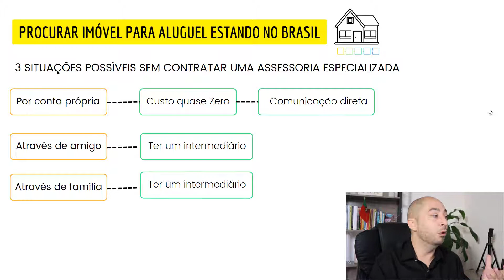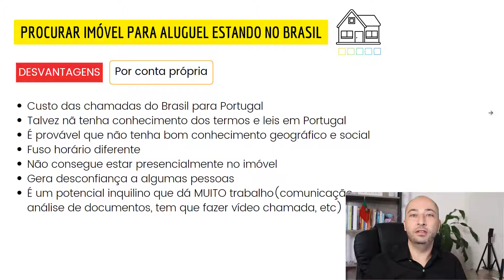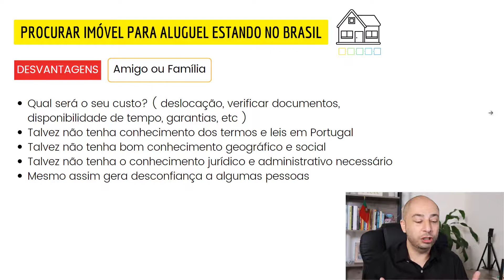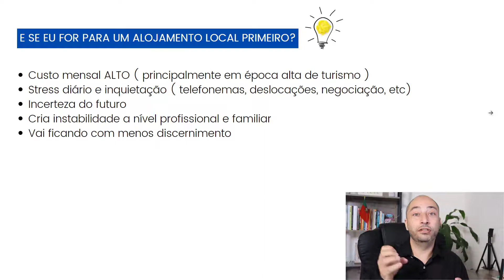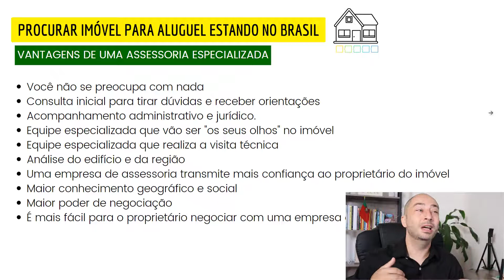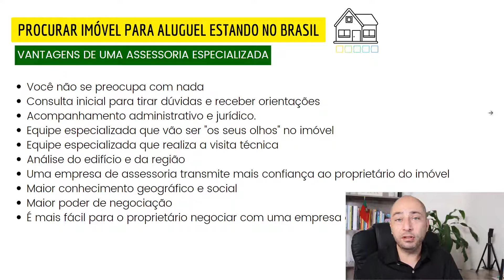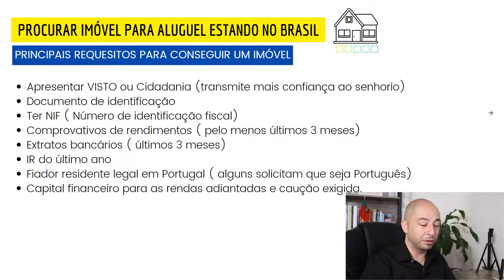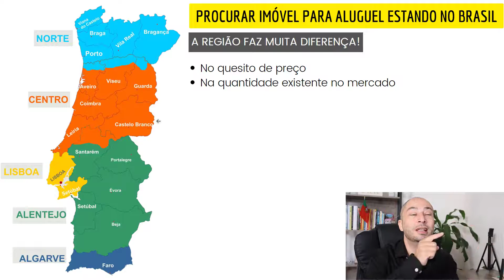DIFICULDADE NO ALUGUEL EM PORTUGAL | EP134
Neste vídeo vamos abordar o mercado de arrendamento ( aluguel) em Portugal e as opções existentes para quem está no Brasil e pretende encontrar um aluguel em Portugal.

➡ Relocation | Mentorias | Outros Serviços
Agência LUSOPORTUGAL
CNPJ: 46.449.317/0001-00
[ serviços de relocation só para quem chega com visto/cidadania ]

NOTA:
a) Não apoiamos e nem incentivamos a nenhuma entrada de forma irregular em Portugal.

b) Através da empresa LUSO PORTUGAL - CNPJ: 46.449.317/0001-00, realizamos vários tipos de serviços de consultoria e relocation ( serviços de relocation só para quem tem VISTO ou Cidadania Europeia )

c) Os serviços jurídicos da LUSO PORTUGAL são realizados pelo nosso departamento jurídico constituído por advogados inscritos na ordem dos advogados do Brasil e Portugal